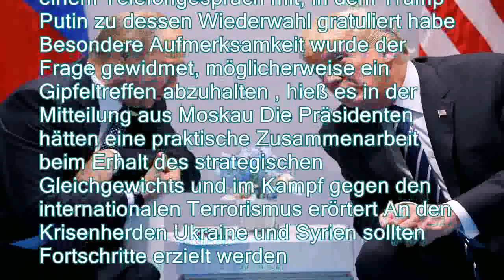Probleme überwinden : Putin und Trump erwägen Gipfeltreffen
。Telefonisch gratuliert Donald Trump seinem russischen Amtskollegen Wladimir Putin zu dessen Wahlsieg Dabei diskutieren die beiden Präsidenten auch ein bilaterales Gipfeltreffen, um unterschiedliche Probleme zu besprechen Es wäre ihr erstes。Der russische Staatschef Wladimir Putin und US-Präsident Donald Trump erwägen ein Gipfeltreffen Das teilte der Kreml nach einem Telefongespräch mit, in dem Trump Putin zu dessen Wiederwahl gratuliert habe Besondere Aufmerksamkeit wurde der Frage gewidmet, möglicherweise ein Gipfeltreffen abzuhalten , hieß es in der Mitteilung aus Moskau Die Präsidenten hätten eine praktische Zusammenarbeit beim Erhalt des strategischen Gleichgewichts und im Kampf gegen den internationalen Terrorismus erörtert An den Krisenherden Ukraine und Syrien sollten Fortschritte erzielt werden。Trumps Sprecherin S